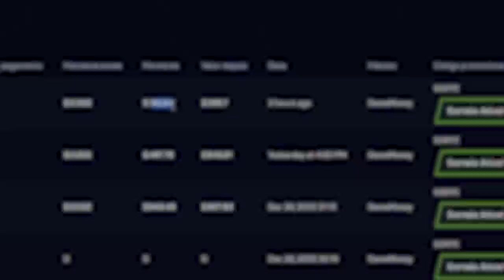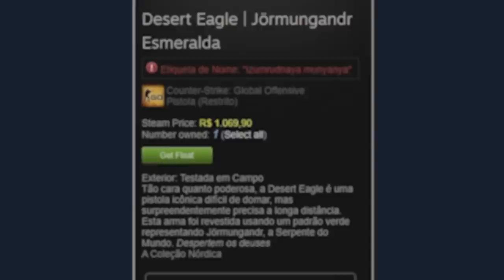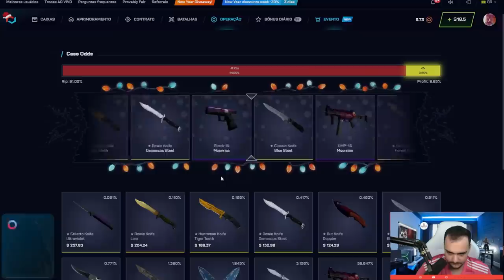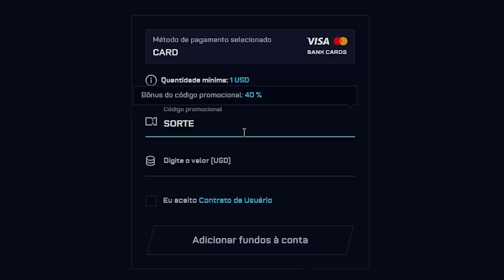Ganhei a Desert Eagle EMERALD * TOP 3 DO BRASIL * 🤑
►Formulário (7 FACAS DOPPLERs + 7 LUVAS AZUIS) para quem usou meu cupom